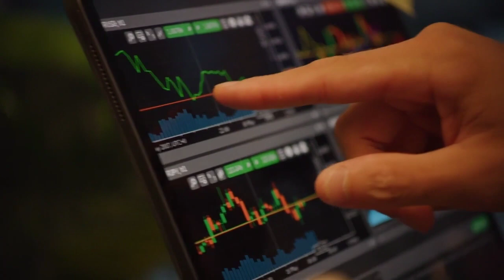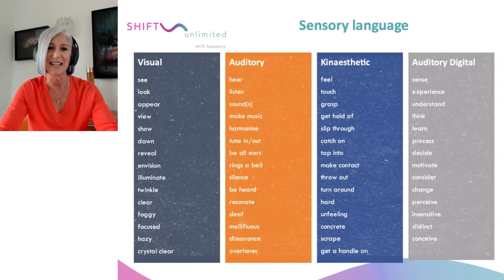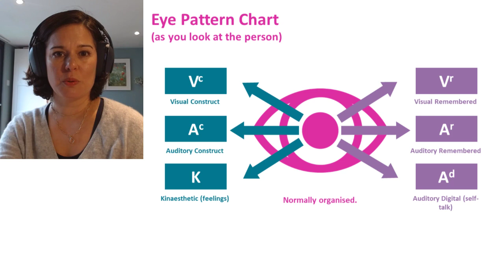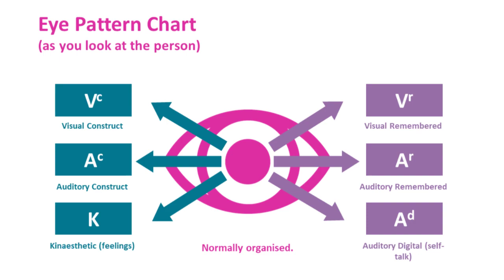Episode 9 - Sensory language – visual, auditory, kinaesthetic, auditory digital and eye accessing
In this podcast episode, executive coaches Kylie Roberts and Mel Wombwell of SHIFT unlimited delve into the complexities of communication within the context of leadership.

They discuss versatile topics such as Neuro-Linguistic Programming (NLP), the correlation between language and eye patterns in communication, and the unique preferences individuals have for sensory representation.

They further explore the concept of 'preferring' systems and 'overlapping representational' systems.

 By sharing practical applications and insightful techniques, they underline the significance of building rapport and effective communication for successful leadership.

The conversation steers towards fostering holistic leadership and meaningful relationships while adapting to the volatile and uncertain modern world.

00:00 Introduction to Shift Unlimited and the Modern World

00:29 The New Normal and the Need for Change

01:46 The Power of Words in Communication

02:58 Understanding the Impact of Words

03:29 Exploring Different Types of Words

04:59 The Importance of Language in Building Rapport

05:51 Identifying Someone's Preferred Sensory System

07:03 Understanding Eye Patterns and Their Correlation with Language

10:55 The Concept of Normally Organized and Reverse Organized

12:24 The Value of Overlapping Representational Systems

13:09 Conclusion: The Power of Sensory Preferences and Language in Building Rapport